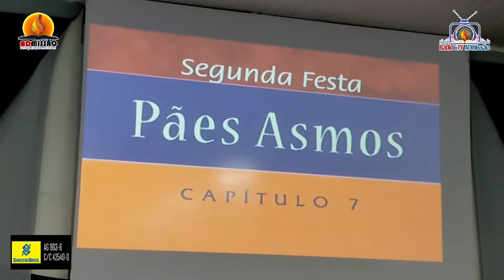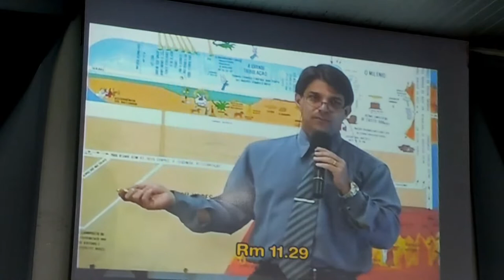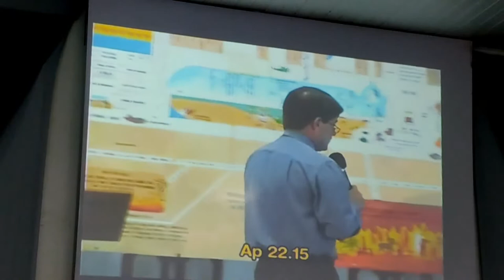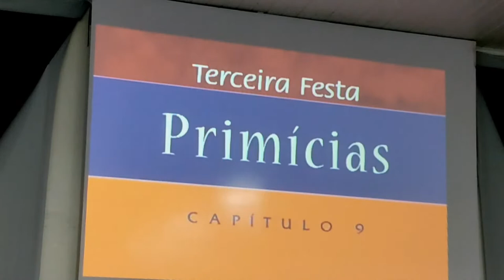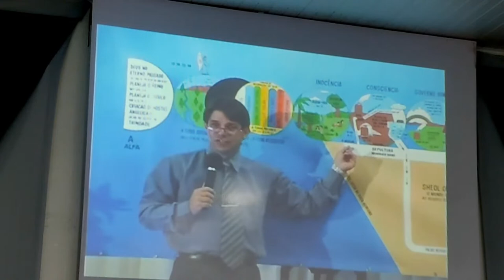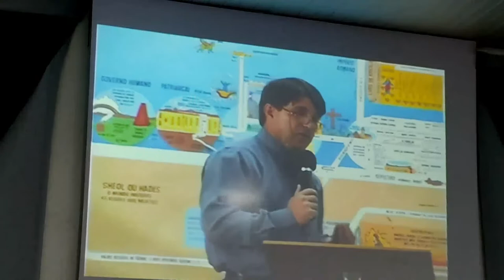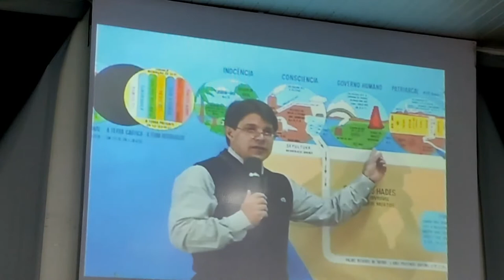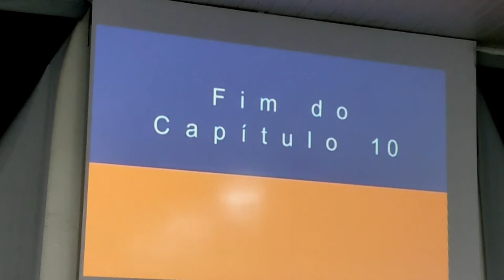FATADEN 19/10/2020 DISCIPLINA: DISPENSAÇÕES - PROFESSOR. PB. ADEMIR ADMISSÃO PE